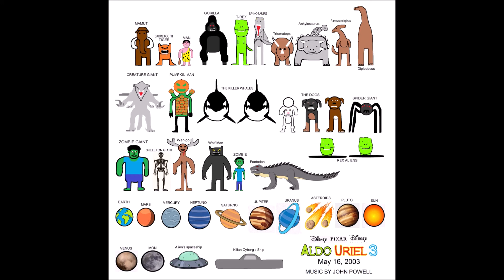Aldo Uriel 3 Soundtrack 11. Last Christmas - Wham!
Sinopsis

Uriel y amigos los héroes más peligrosos, viven pacificos y felicies
Un año después, unos superhéroes iguales parecidos que Uriel, Katia, Julio, Mariela, Ronnie y Chayo, es llama el Escuadrón de las Fuerzas sus nombres Horiel, Katima Julious, Marieliata, El Rey Ronnielino y Profesora Chayote, el villano Killan Cyborg y las invasión prehistorica que trata de robar el rubí del mal, pero unos días Horiel y Escuadrón de las Fuerzas los envian a Uriel, Katia, Ronnie, Chayo, Mariela, Julio, Oliber, Alejandro y Bruno invitados con Paulina, Nadiia, Richard, Carlos y Juan Manuel en la investigación de la invasión de Killan Cyborg en cada territorio, unos días se embarcan una aventura muy arriesgada de salvación, tiene que actuar en acción para salvar el mundo.

Uriel and friends the heroes most dangerous , live peacefully and happily, superheroes similar to Uriel, Katia, Julio, Mariela, Ronnie and Chayo, the Forces Squad calls their names Horiel, Katima Julious, Marieliata, King Ronnielino and Professor Chayote, the villain Killan Cyborg and the prehistoric invasion that tries to steal the ruby ​​of evil, but a few days Horiel and the Forces Squad send them to Uriel, Katia, Ronnie, Chayo, Mariela, Julio, Oliber, Alejandro and Bruno invited with Paulina, Nadiia, Richard, Carlos and Juan Manuel in the investigation of the Killan Cyborg invasion in each territory, a few days they embark on a very risky adventure of salvation, they have to act in action to save the world.

Aldo Uriel 3 (English)
Aldo Uriel 3: La Invasión Prehistoria (Latin Spanish)
Aldo Uriel 3: La Prehistoria Y El Espacio (Castilian Spanish)